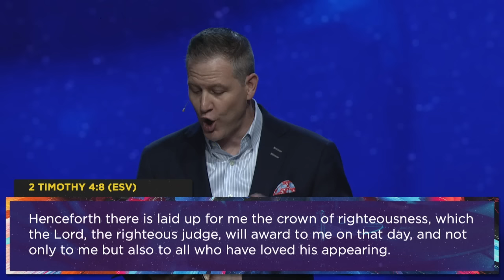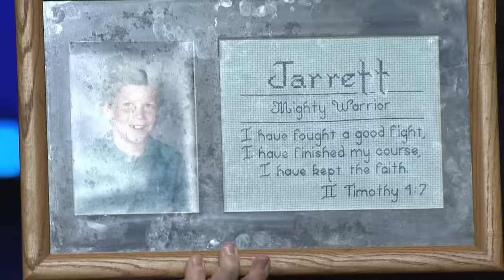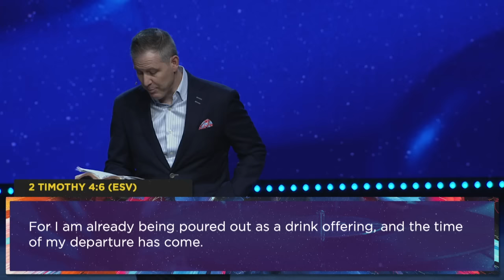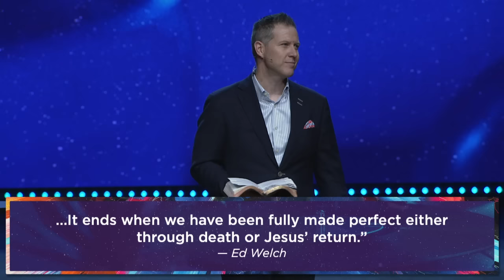Last Words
Jarrett Stephens
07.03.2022